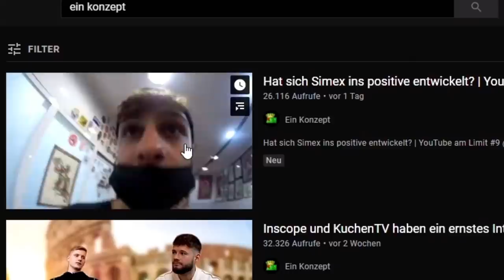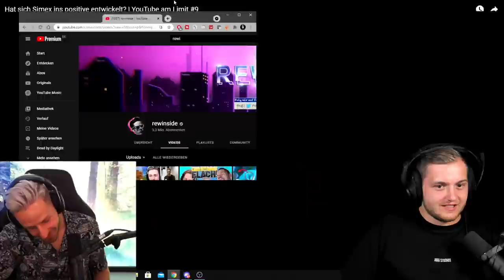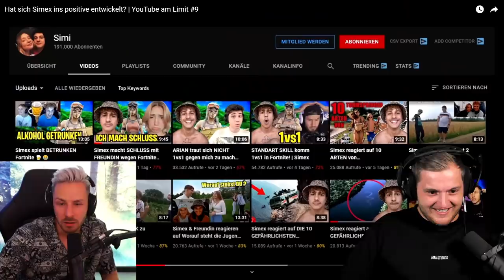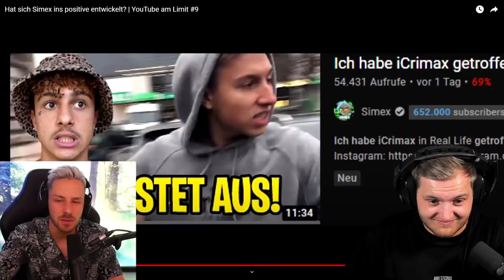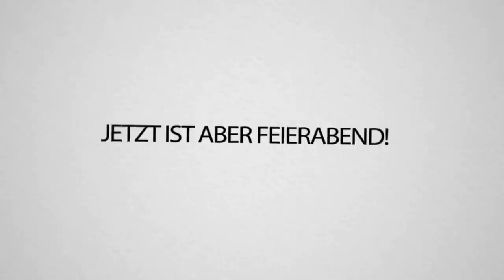Die Sache mit Simex.. (Ft. Trymacs..) Ansage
Der Kanal "Ein Konzept" hat ein Video über Simex' Entschuldigungen hochgeladen.. das hab ich mir zusammen mit @Trymacs angeguckt. Ich weiß nicht so recht was ich sagen soll, aber da hat sich leider nicht so viel getan, lieber Simex. Ich bin ein kleines bisschen enttäuscht! 😥